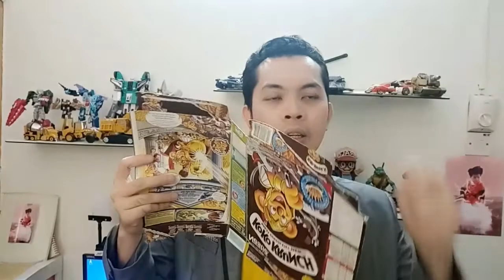Tutorial Sulap [Episode 66] - Handkerchief / Silk From Empty Box | KOTAK AJAIB